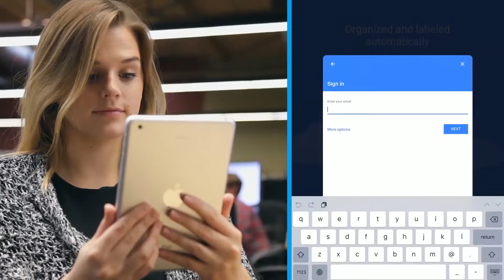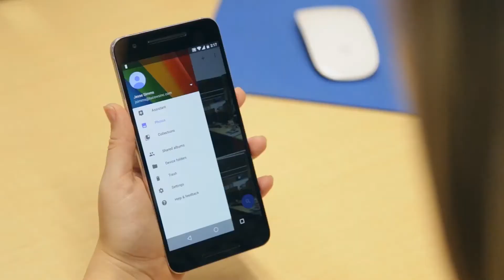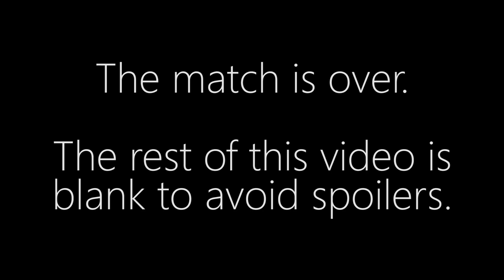Solar vs. PtitDrogo - ZvP - TING Open #2 Wild Card Group #1